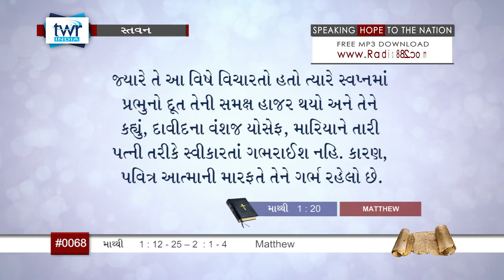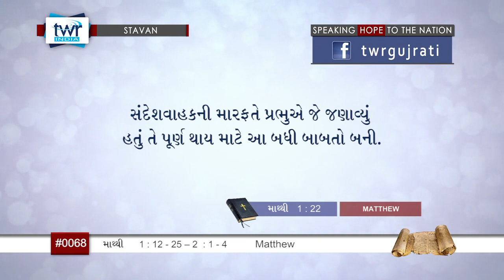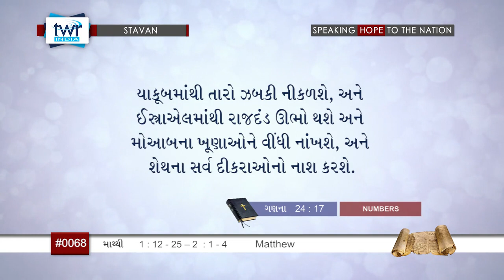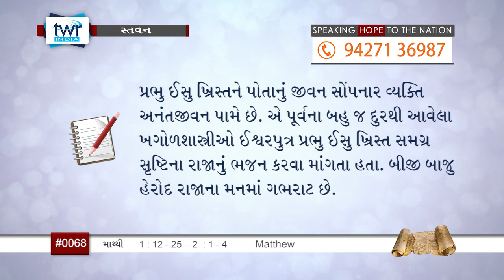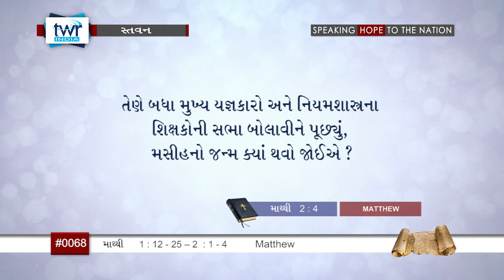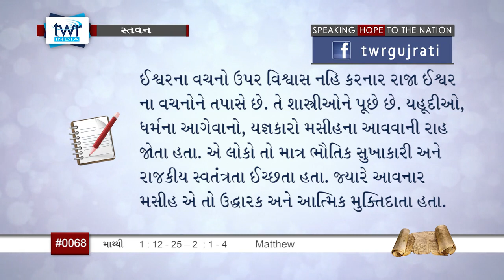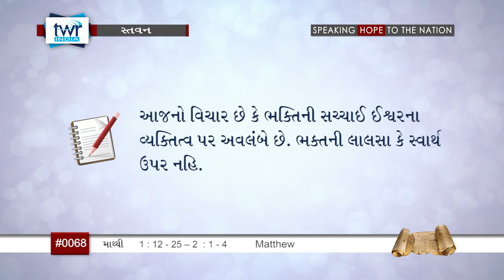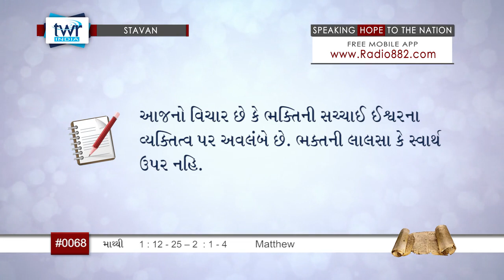TTB Matthew પ્રકરણ 1:12-25 - 2:1-4 (#0068) Gujarati Bible Study Stavan